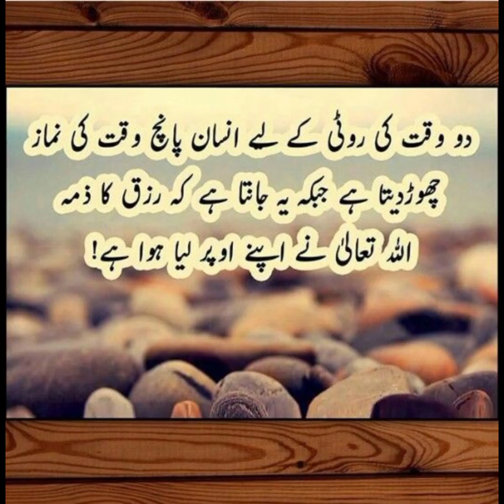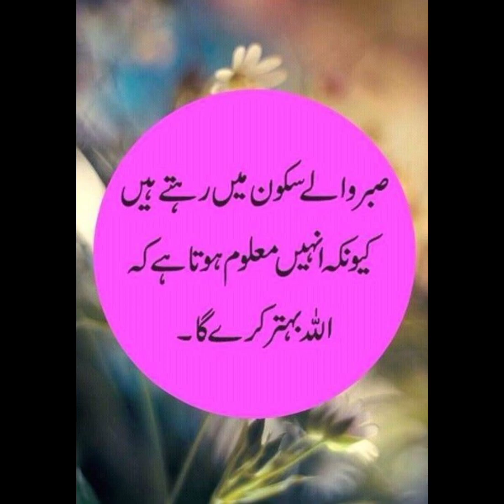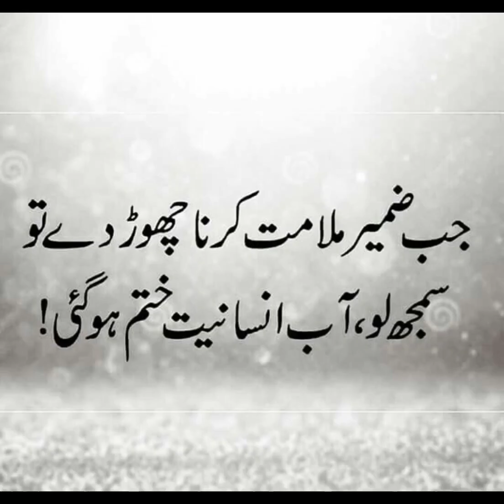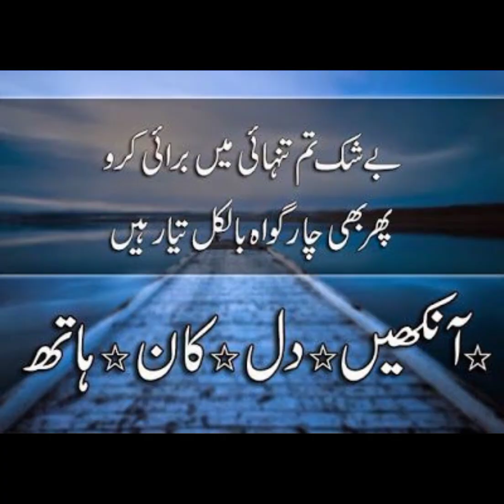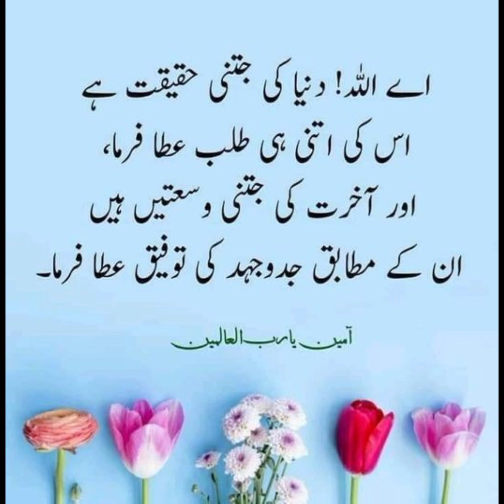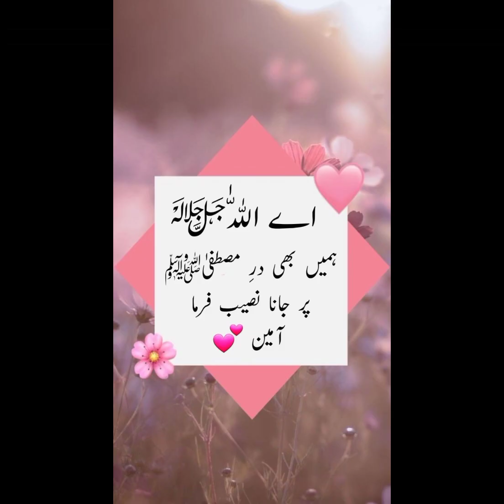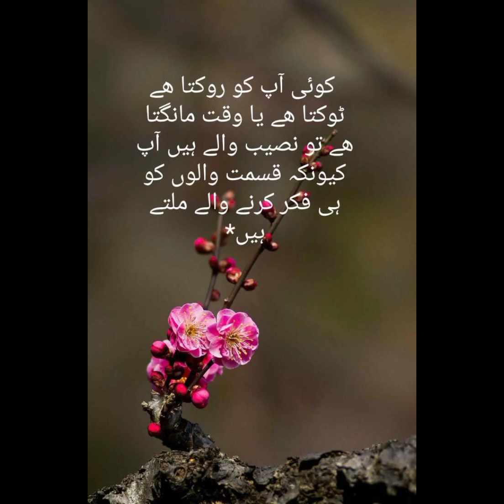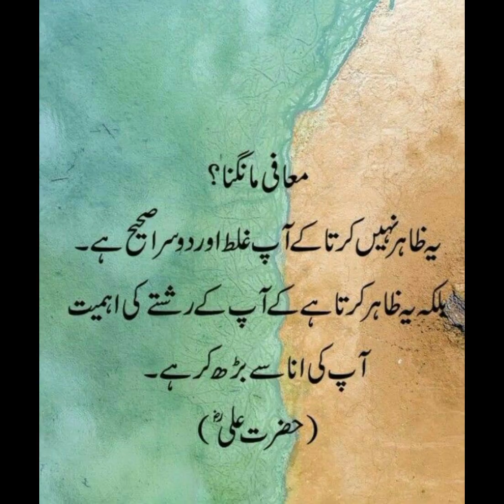Islamic Quotes|Islamic Poetry|Inspirational &Motivational Quotes|Islamic Dp|Life Changing Quote's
this video about Islamic Quotes|Islamic Poetry|Inspirational &Motivational Quotes|Islamic Dp|Life Changing Quotes

1. Motivational Quotes
2. Motivational Quotes for Life
3. Motivetional Quotes for Success
4. Motivational Quotes